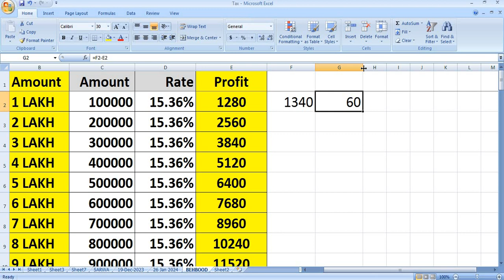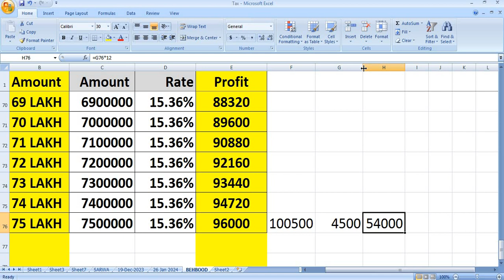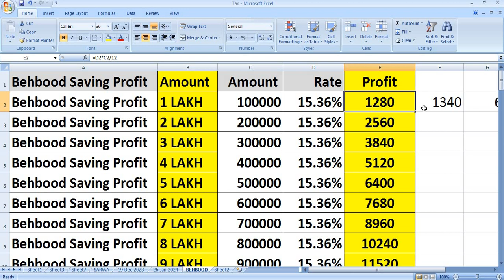Behbood saving certificates profit rates 2024| Behbood saving certificates latest update| BSC profit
behbood saving certificate latest profit rate update
behbood saving certificate
national saving latest profit rate
behbood savings certificate profit rates 2023